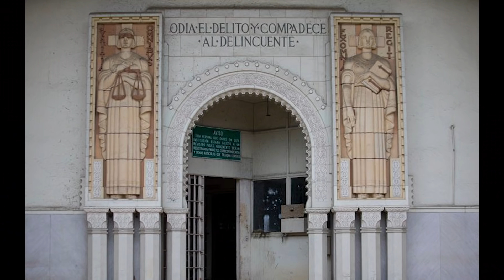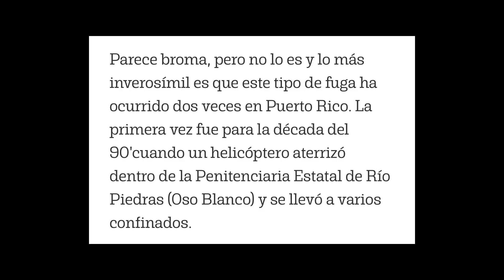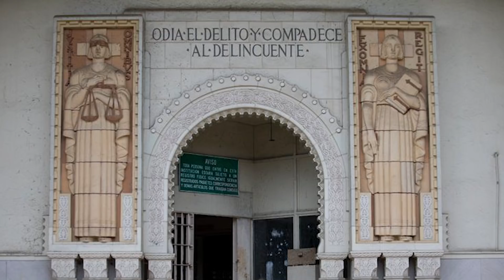OSO BLANCO - El Pensamiento Semanal EP. 47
Esta semana la dedicamos el pensamiento y episodio final de nuestro mes de tinieblas a la carcel mas famosa de la historia de Puerto Rico; OSO BLANCO. Con un nombre imponente y directamente desde Rio Piedras esta carcel albergó a los presos mas peligrosos del país y en ella sucedieron motines, asesinatos, escapes tipo pelicula y desapariciones que hoy dia siguen sin resolverse. Pero además surgió el movimiento pro derechos del confinado por el cual la sangre se derramó hasta que demolieron la legendaria presión. Unanse a la discusión de filosofía carcelaria de castigo vs rehabilitacion.